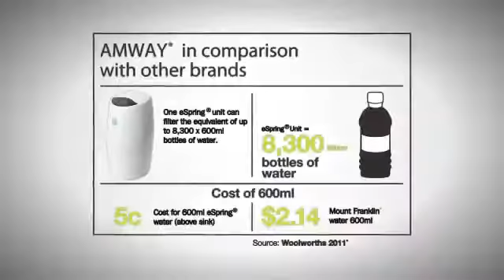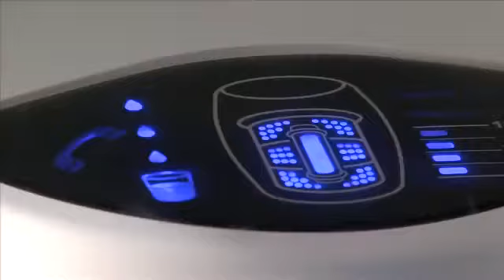eSpring - Sistema di depurazione per uso domestico delle acque più venduto al mondo!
Il più venduto al mondo e il primo a combinare 3 tecnologie insieme!